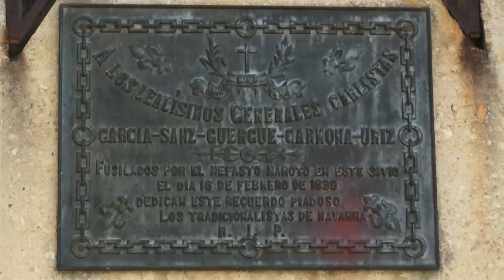Basílica de La Virgen del Puy. Estella-Lizarra. Navarra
Basílica de la Virgen del Puy. Patrona de la ciudad de Estella, cuya festividad se celebra el 25 de mayo. La leyenda cuenta que unos pastores guiados por unas "lucidisimas estrellas" encontraron la imagen el año 1085.